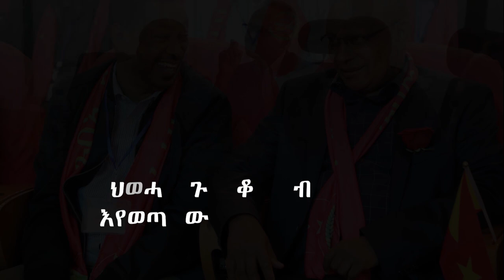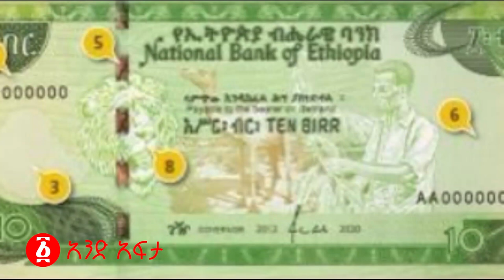በታሪክ ከባዱ የወርቅ ዝርፊያ ፥ በህወሓት | Takele Uma Banti | Getachewu Reda | Ethiopia